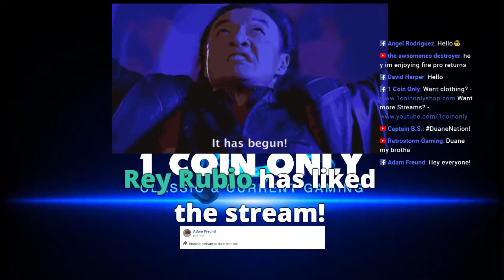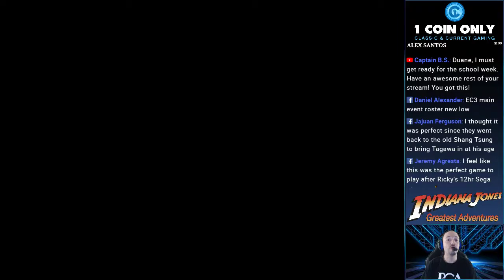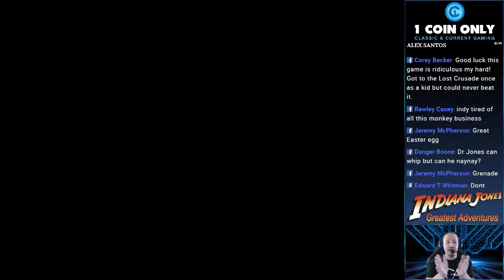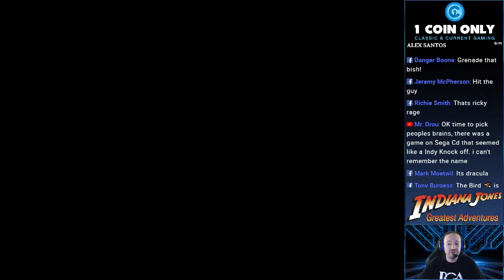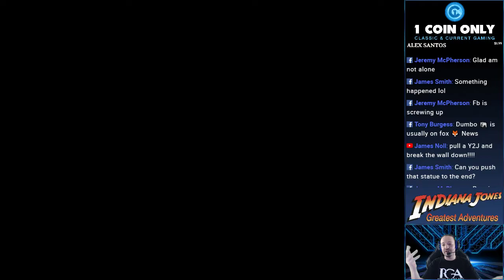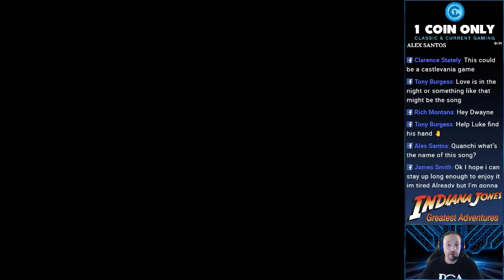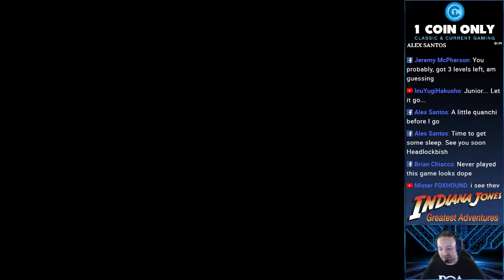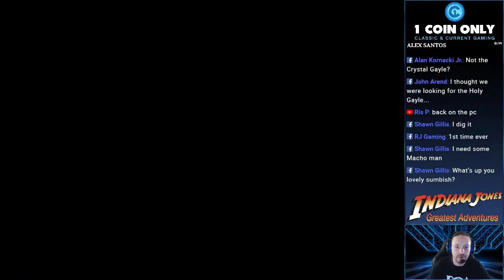Indiana Jones: Greatest Adventures (SNES)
Today on the menu we have Indiana Jones: Greatest Adventures for the SNES. Although this game is brutally hard if you can stick with it the game is a great homage to the Indiana Films and a very rewarding experience.